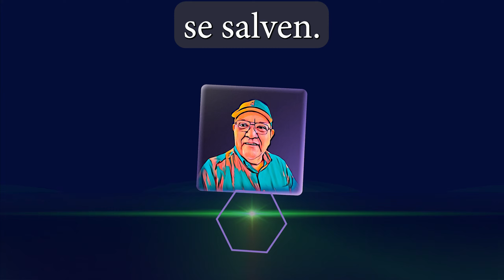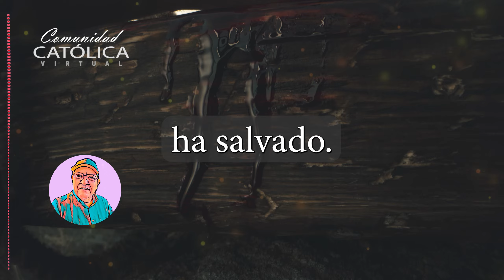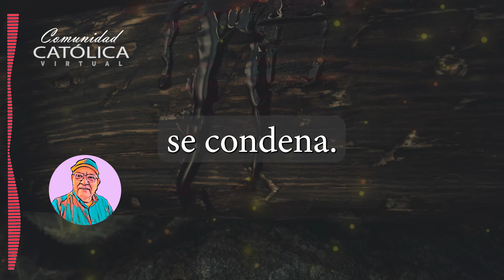El que cree en él no será condenado | Mauricio Castro.